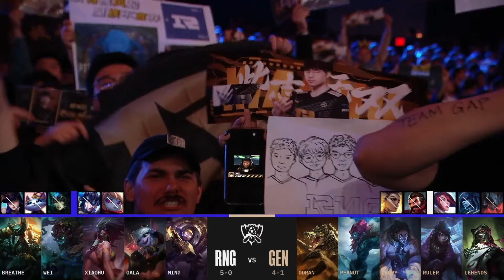Royal Never Give Up vs Gen.G | Fase de Grupos: Día 8 | League of Legends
Royal Never Give Up vs Gen.G // Fase de Grupos: Día 8 // Worlds 2022 // Para más información visita